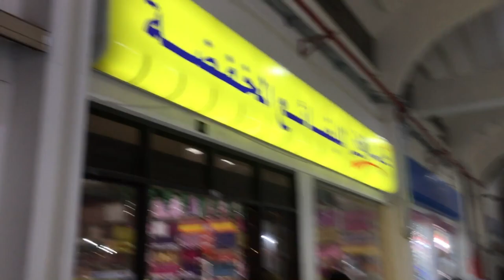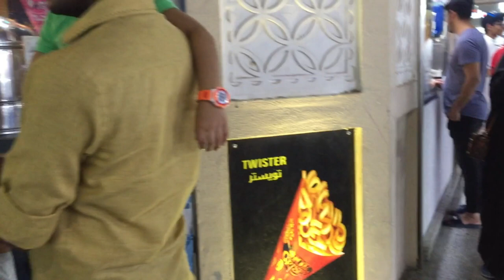Visiting to Al Hayat Plaza Dammam,5 Riyal Shop! Saudi # Shop # Visiting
Vlog #22

This Video Is A Experience And Exploring The Shopping Mall
Al Hayat Plaza At Dammam.

it is all here on Taste N Travel Tech.

മാമ്പഴ പുളിശ്ശേരി എങ്ങനെ എളുപ്പത്തിൽ ഉണ്ടാക്കാം.